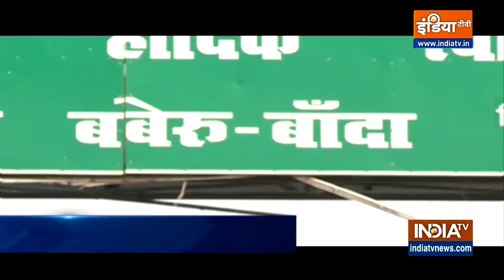UP Election 2022 : Baberu के किसान ने जो कहा वो BJP के होश उड़ाने के लिए काफी! | Public Opinion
उत्तर प्रदेश विधानसभा चुनाव (Uttar Pradesh Assembly Elections 2022) की तारीखों का एलान हो चुका है. इस बार प्रदेश में सात चरणों में चुनाव होंगे. सियासी दल सभी सीटों पर जिताऊ उम्मीदवारों के नामों का एलान कर रहे हैं. राजनीतिक दल सभी सियासी समीकरण का आकलन कर टिकट बांट रहे हैं. चुनाव में टिकट ना मिलने से कई नेता नाराज होकर अपना पाला भी बदल रहे हैं. ऐसा ही कुछ उत्तर प्रदेश के Banda district की Baberu Assembly Seat पर भी देखने को मिला. जहां BJP ने अपने वर्तमान विधायक Chandrapal Kushwaha का टिकट काटकर उनकी जगह Ajay Patel को चुनाव में उतारा है. बबेरू सीट पर चंद्रपाल कुशवाहा के अलावा उनके बेटे ने भी टिकट के लिए आवेदन किया था. बाप-बेटे की खींचतान में पार्टी ने दोनों का ही टिकट काट दिया. भाजपा की यह सियासी चाल कितनी कामयाब होती है, यह तो 10 मार्च को पता चलेगा. सभी दलों ने इस सीट पर जीत के लिए कमर कस ली है. इसी चुनावी समर के बीच 'इंडिया टीवी (India TV)'  का खास कार्यक्रम 'ये पब्लिक है सब जानती है (Ye Public Hai Sab Jaanti Hai)' की टीम बबेरू विधानसभा क्षेत्र की जनता के बीच पहुंचा. जहां क्षेत्र की जनता ने आगामी विधानसभा चुनाव और इलाके की समस्याओं को लेकर अपने विचार हमारे साथ साझा किए.